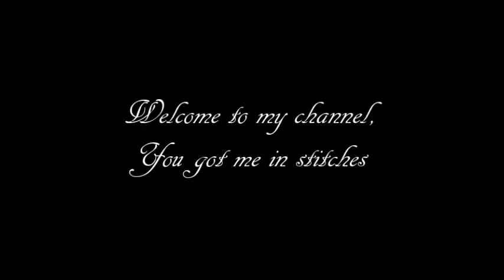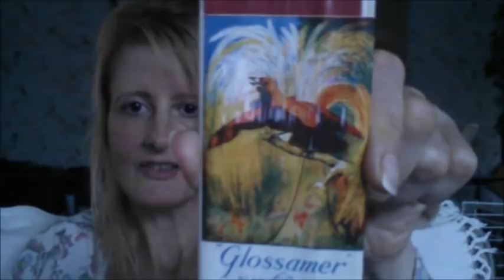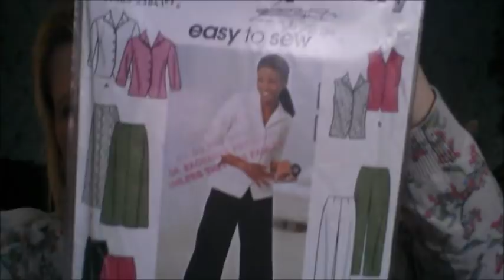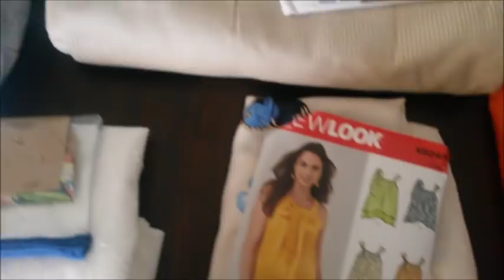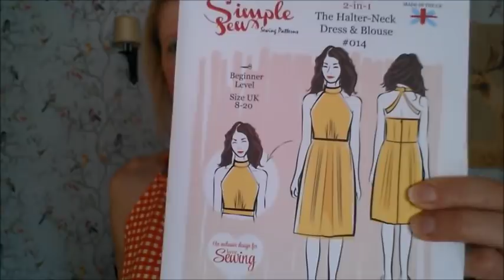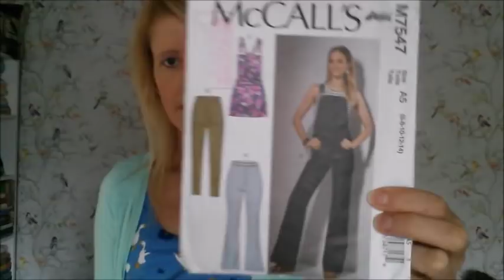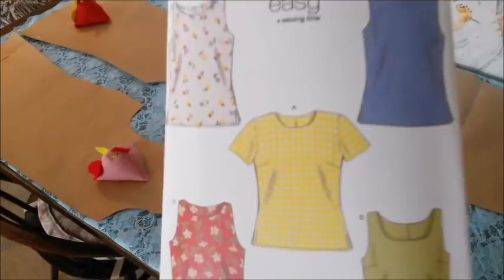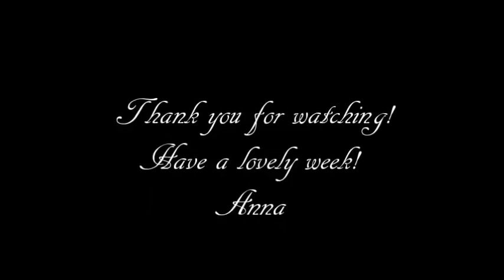What I have been sewing this week.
Gday everybody. I hope you are all doing ok?   I have made a few things this week, not as much as I had hoped for.  The people I have mentioned in my video this week, their links & or websites are as follows.

Have a great week & thank you all for your support.